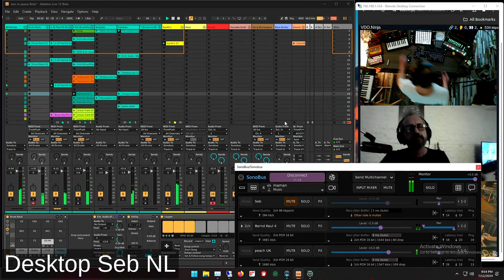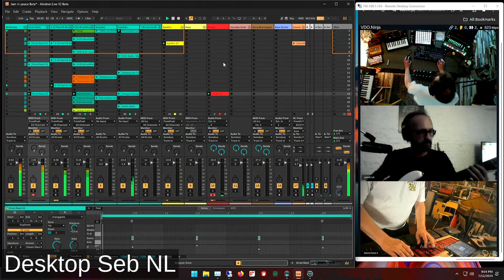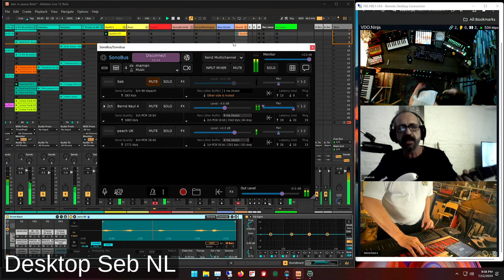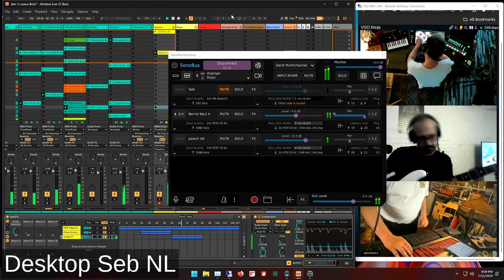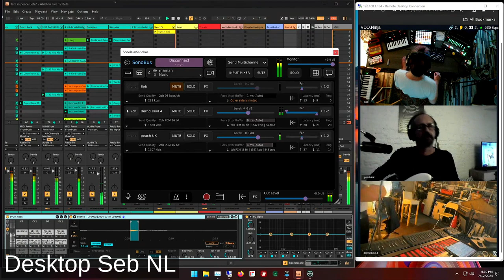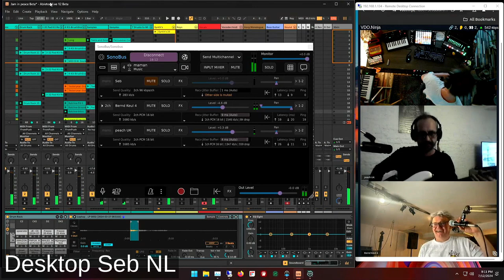[SebNL] Bernd-peach-SebNL- On Sonobus - 20240712